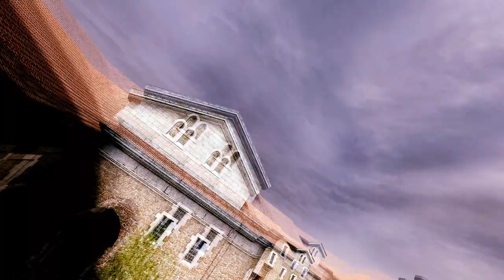CSS | kRYSTAL awp jumpshot awp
lucky awp bang